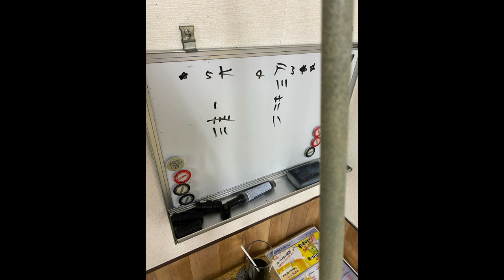ありふれた土曜日 rehearsal 2023/12